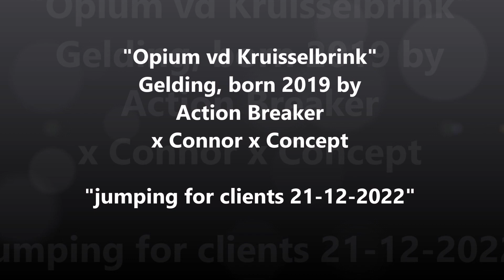Gelding, born 2019 by Action Breaker x Connor jumping for clients